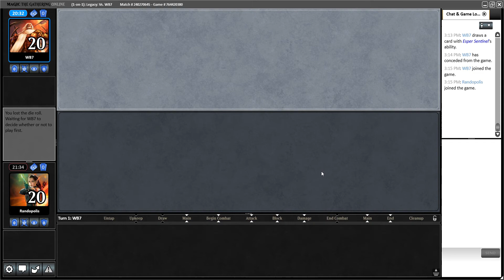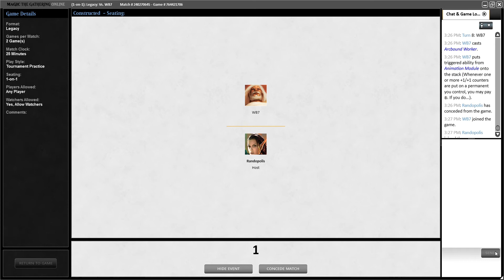Legacy Dead Meat (Zombies) vs Affinity